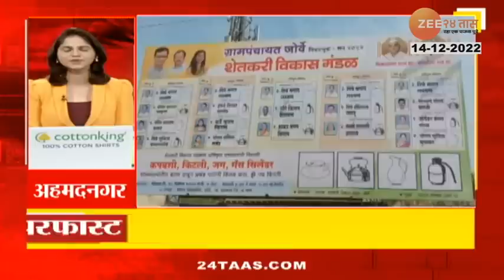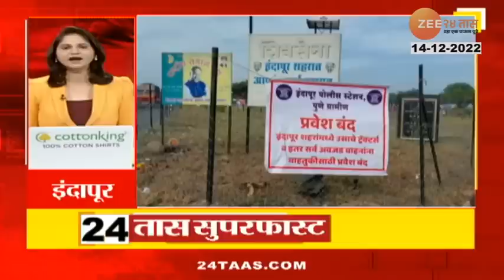24 Taas Superfast | 24 तास सुपरफास्ट | 07:00am | 14 December 2022 | zee 24 taas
Maharashtra News Updates | Marathi News LIVE : दिवसभरातील ताज्या बातम्या, महाराष्ट्रातील महत्त्वाचे अपडेट्स एका क्लिकवर

Rajan Salvi : ठाकरे गटाचे आमदार राजन साळवी आज एसीबीसमोर राहणार हजर

Uddhav Thackeray : 'धनुष्यबाणा'साठी ठाकरे गट पुन्हा दिल्ली उच्च न्यायालयात

Maharashtra Politics : प्रकाश आंबेडकर आणि मुख्यमंत्र्यांच्या भेटीत नेमकं काय घडलं?

viral video: भर कार्यक्रमात हास्याचे फवारे; मुख्यमंत्र्यांच्या मिश्लिकीनं जिंकली उपस्थितांची मनं

Vishwas Nangare Patil : शिंदे-फडणवीस सरकारचा मोठा निर्णय; विश्वास नांगरे पाटील यांच्यासह बड्या पोलिस अधिकाऱ्यांच्या तडकाफडकी बदल्या

IND vs BAN: टीम इंडियाला धक्क्यावर धक्के; रोहित शर्मानंतर अजून एक खेळाडू संघातून 'आऊट'!

India vs Bangladesh : धक्कादायक! 'या' खेळाडूला मैदानातून थेट हॉस्पिटलमध्ये करावं लागलं दाखल, कोण आहे तो क्रिकेटर?

Social Media Links :
5 Minitat 25 Batmya । 5 मिनिटांत 25 बातम्या